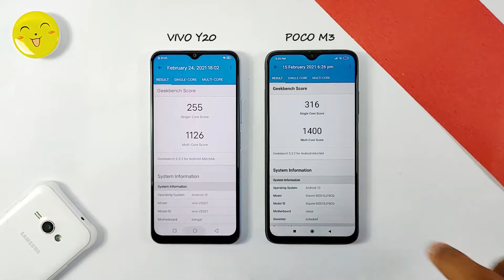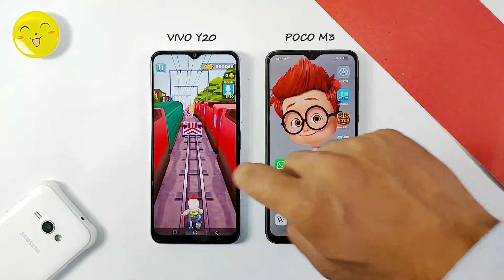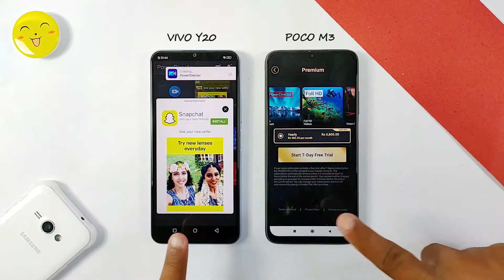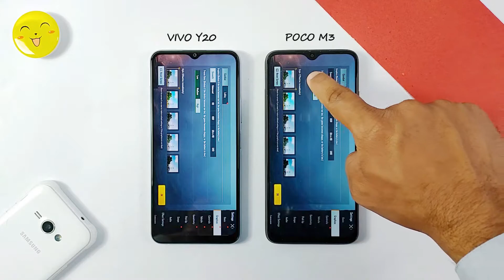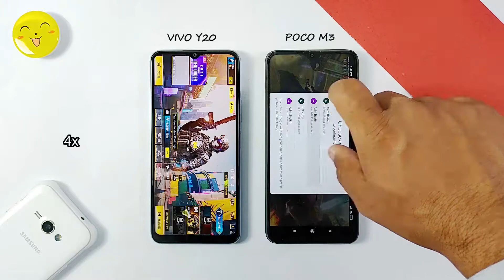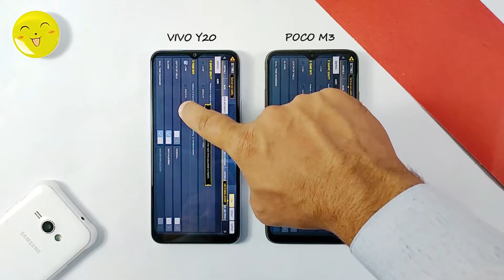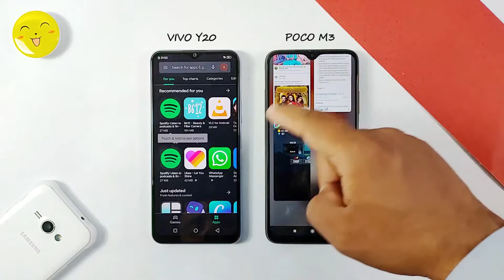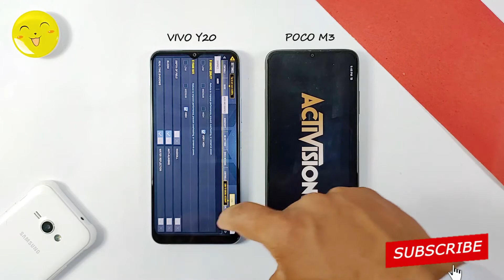Xiaomi Poco M3 Vs Vivo Y20 Speed Test & Comparison | 4GB Vs 4GB